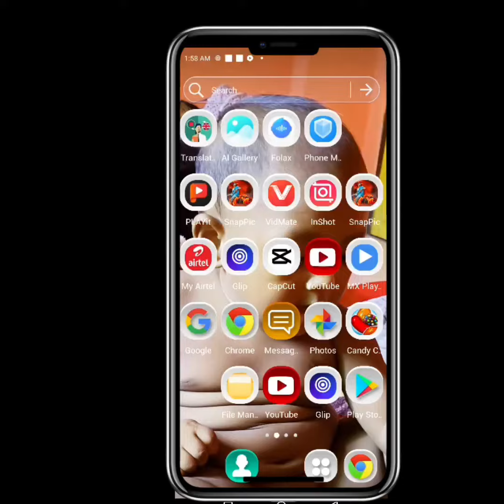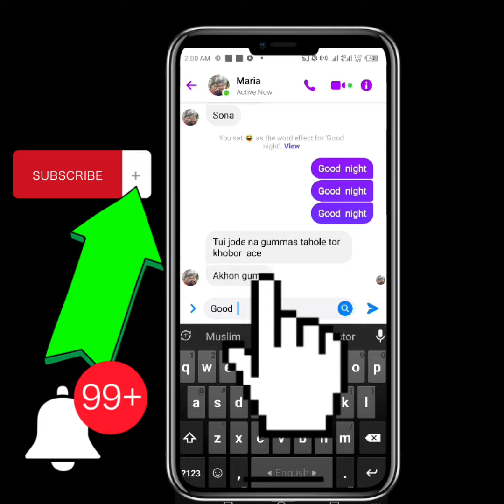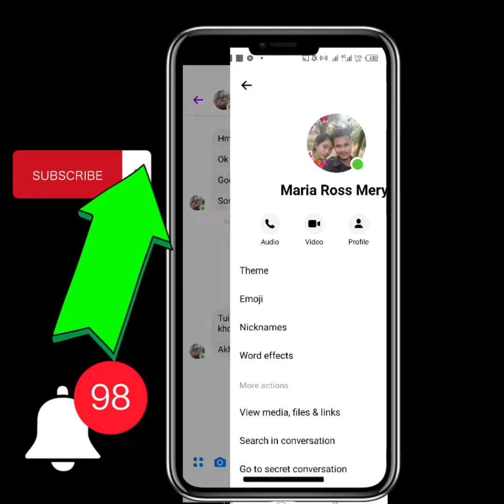Facebook messenger secret setting ফেসবুক মেসেঞ্জার সিক্রেট সেটিং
আপনাদের সার্পোট ছাড়া  সম্ভব না আমার এই ইউটিউব চ্যানেলে বিভিন্ন প্রকার ভিডিও আপলোড করা হয় আপনারা আমার পাশে থেকে আমাকে সাপোর্ট করুন আমার চ্যানেলটি সাবস্ক্রাইব করুন Various types of videos are uploaded on my YouTube channel.